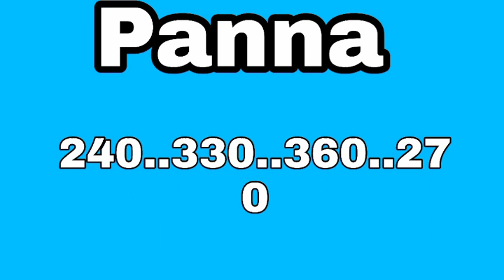शनिवार Kalyan Jodi Fix | 09-10-2021 Kalyan Singel Jodi Fix